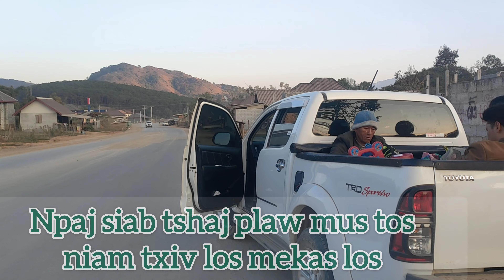hnub no peb sawm kev mus tos kuv niam thiab kuv txiv los mekas los os cov phoogywg aw lam saib os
story.reallife.family